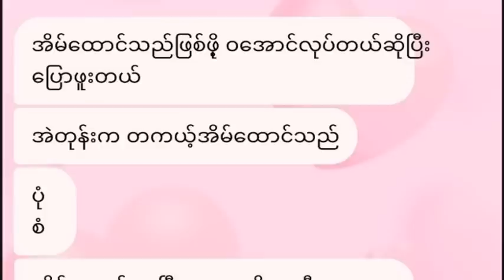ပိုးၾကာျဖဴခင္ေယာက်ာ္းက သူ႕အရင္မိန္းမကို လုပ္ၾကံလိုက္တာလား မဆံုးခင္ကထဲက ပိုးၾကာျဖဴခင္နဲ႕ေဖာက္ျပန္ေန